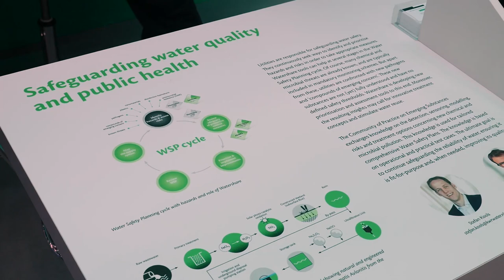The Digital water future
The digitisation of water was a central theme at the IWA WorldWaterCongress. Keynotes, panelists, workshops and exhibitors all aligned in the contribution to a common understanding of the digital water future. Listen to the IWA membership and how it intends to contribute to the topic.